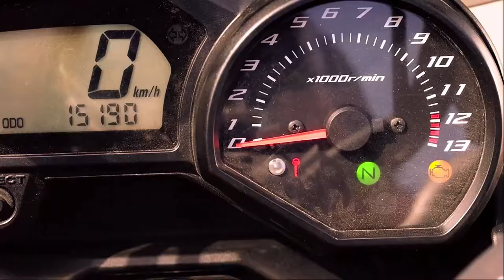Plan C Project - Call Me Three Times (Official Music Video)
Call Me Three Times
Plan C Project

Your eyes, giving me the feeling
I see you in my dreams am I misconceiving?
Your smile, charismatic
Going through the motions like a hopeless romantic

If you want to come over
Call me when you’re leaving
Another shot of rum has got me believing

Then you call me three times
So I pick up the line
You call me three times
Then you hang up again

Dark dreams, you’re my obsession
The lie you’ve been living should be teaching you a lesson
Your trust, not going to break it
Going to catch you someday cuz we don’t have to fake it

I’ve got the vision if you've got the ambition
Stay on the line let’s start the ignition